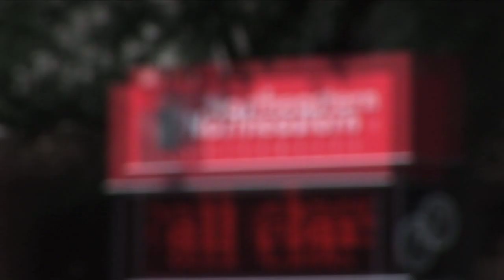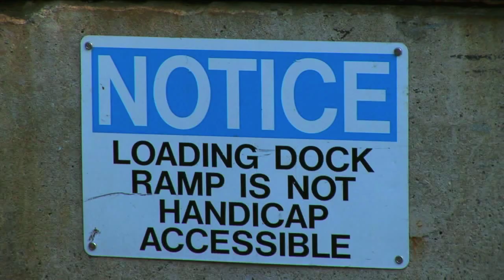Thomas Oehler goes back to School in Boston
Thomas Oehler goes back to School in Boston, visiting Northeastern, Harvard, MIT, Boston University, Boston College and all over Beantown.